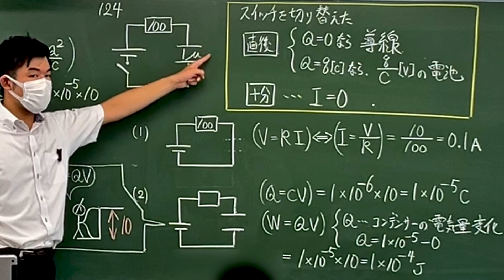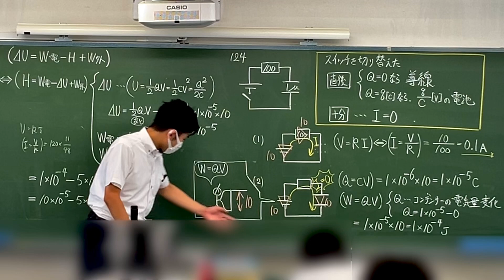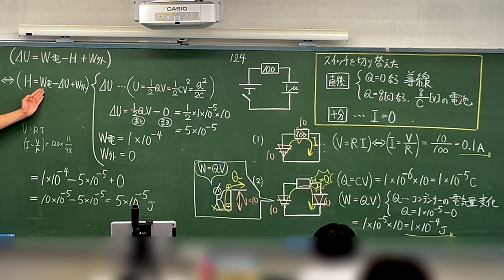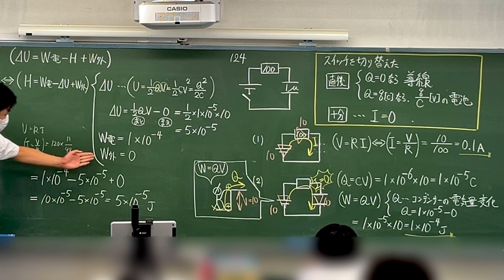高校物理 らくらくマスター物理 例題124 コンデンサー回路 スイッチを閉じた直後 電池がした仕事 静電エネルギー 六訂版2023対応 大学受験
高校物理 らくらくマスター物理 例題124 コンデンサー回路 スイッチを閉じた直後 電池がした仕事 静電エネルギー 六訂版2023対応